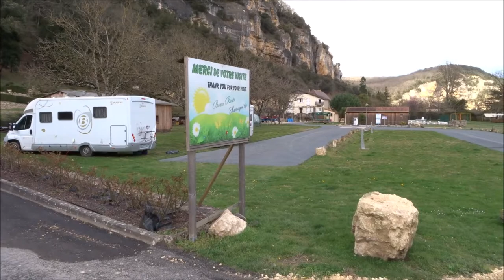BALADE EN CC VEZAC MAR 2018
Aire CC de Vézac à côté de La Roque-Gageac (26).